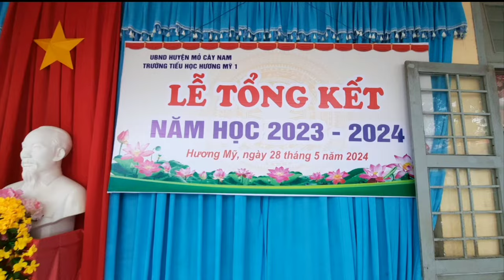Lễ Tổng Kết Năm Học 2023 - 2024 Trường Tiểu Học Hương Mỹ 1. Phần 1